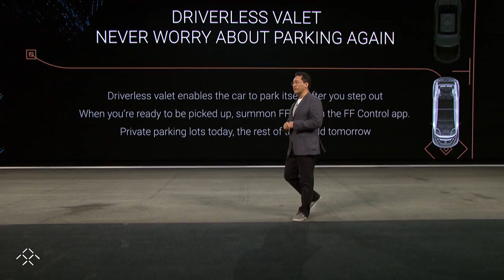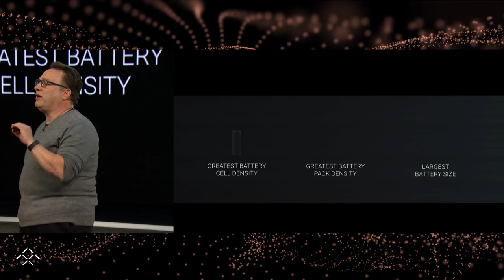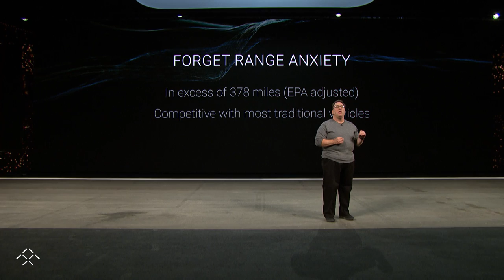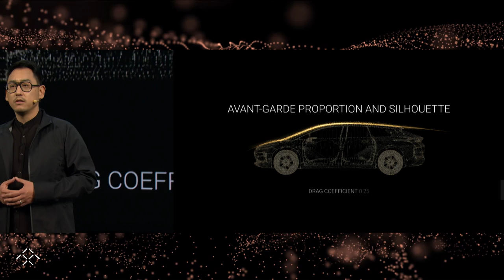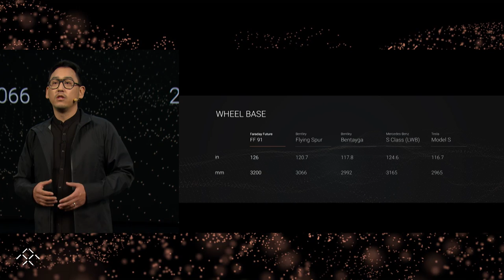Faraday Future | CES 2017 Reveal Key Moments | FF 91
Watch highlights of Faraday Future's unveiling of its flagship vehicle: the FF 91.

Intelligent, electric, autonomous-ready, and connected across your ecosystem of devices, the FF 91 is ushering in the next generation of sustainable luxury mobility.

Experience key moments from this CES2017 keynote reveal event. See the FF 91 effortlessly park itself, accelerate from 0-60 MPH in 2.39 seconds, and learn about its design language.